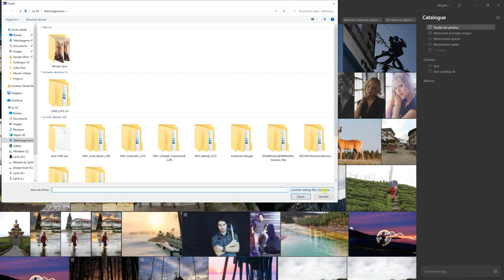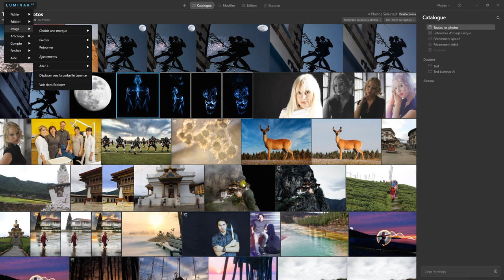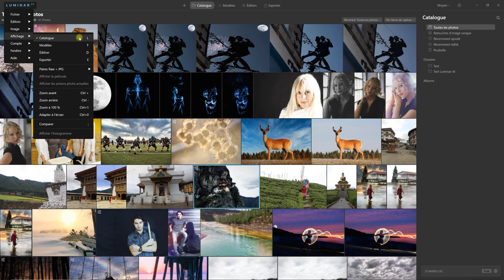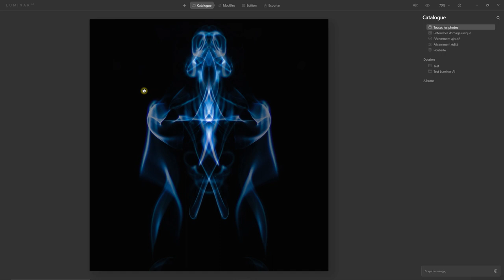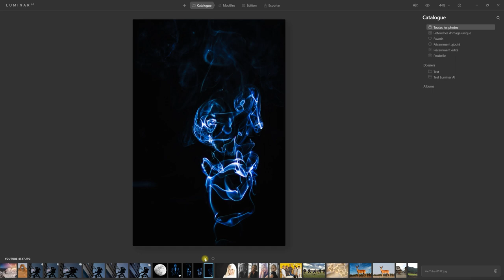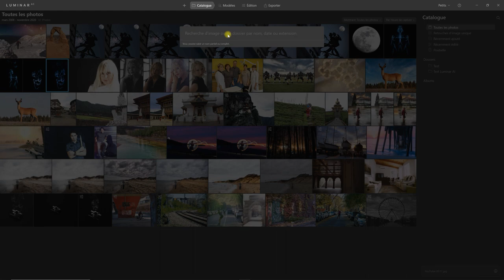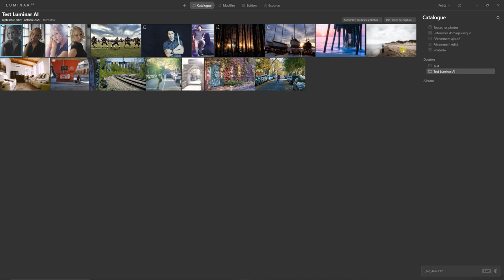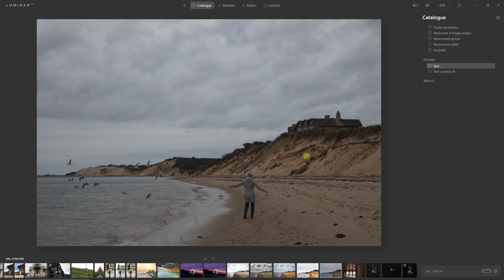LUMINAR AI: PREMIERS PAS et CONSEILS PRATIQUES pour le CATALOGUE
LUMINAR AI: premiers pas et conseils pratiques - catalogue et installation.  Une vidéo pour vous aider à faire vos premiers pas avec le nouveau logiciel de retouche photo de Skylum LUMINAR AI.  Le logiciel est basé de façon significative sur l'intelligence artificielle.  Cette vidéo se consacre plus spécifiquement au catalogue de Luminar AI, au volet bibliothèque et à la configuration de base du logiciel.  Je partage également quelques conseils quant à l'installation et à la gestion des images.  Tutoriel Luminar AI en français.

Mon équipement de tournage vidéo:
Canon EOS R: